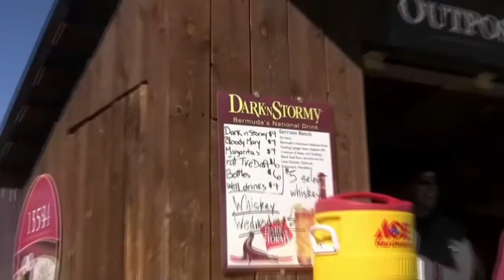Skiing, crashing and live music at Gorrono's with the Telluride gang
You can't drink all day if you don't start in the morning.
Friends and family have an easy, relaxing ski day -
except Frank.
Does anyone know the name of the musician?